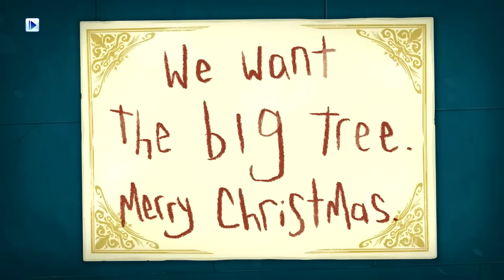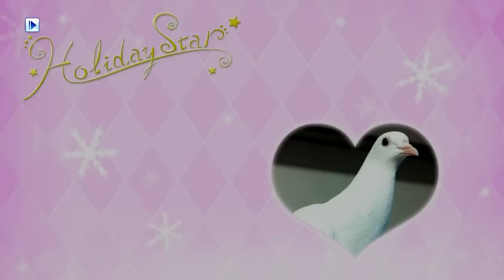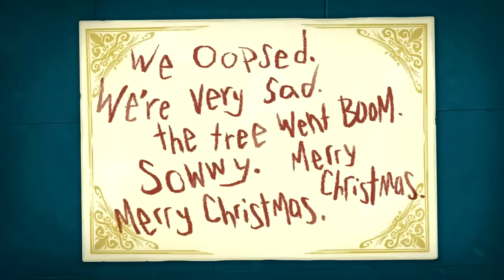Hatoful Boyfriend: Holiday Star - Part 5: Fist Of The Teenage Girl VS A TANK! (Finale?)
I can't even...A TANK!!!?

Thank you very much for watching the video! Thanks! I hope you have an amazing day! :)